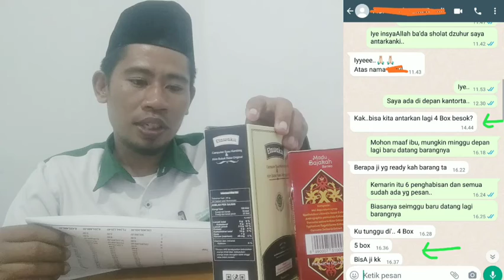Unboxing madu bajaka borneo || Toko herbal Al-uswah